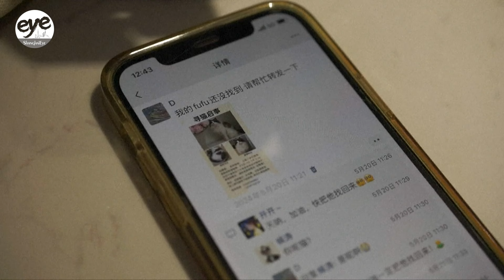Chinese pet detectives help people reunite with lost furry friends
It was a harrowing few days for a cat owner in southwest China's Kunming City after her beloved Ragdoll ran off into the woods near her home.

Luckily, with pet ownership on the rise in China, pet detectives have become a popular service for desperate pet owners.

After collecting detailed information about the cat's description and habits, the team of pet detectives scoured the wooded area using thermal tracking devices and drones.

Their mission was a success!

After about one and a half days, they found and returned the cat to a very relieved owner, who said the 530 U.S. dollars price for the service was worth it.